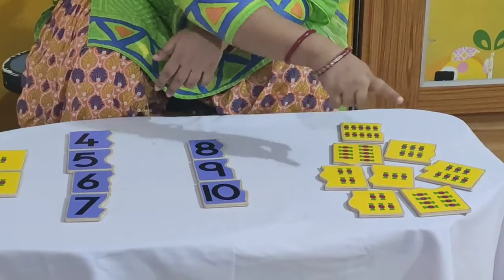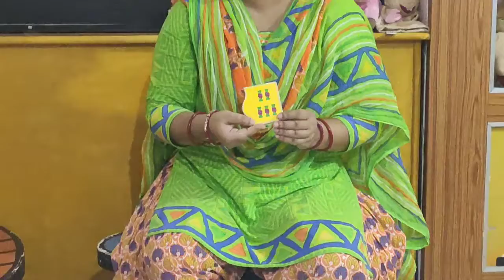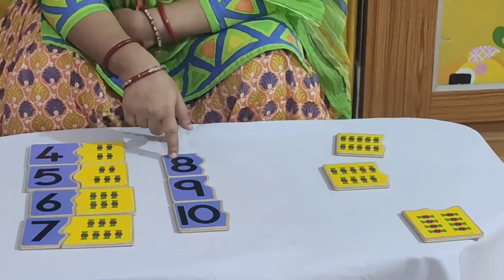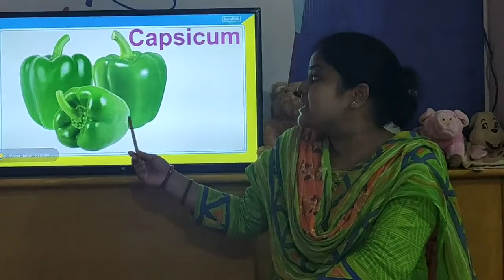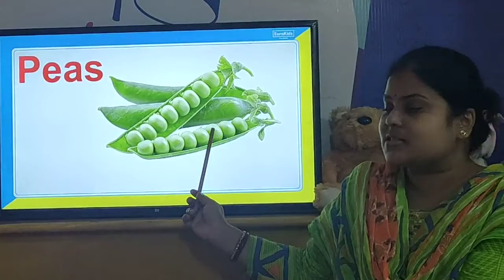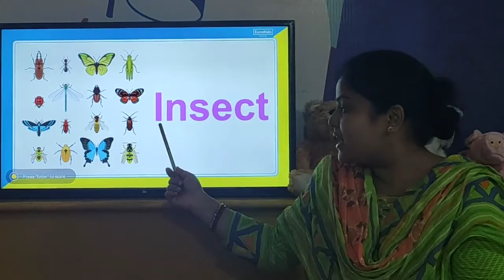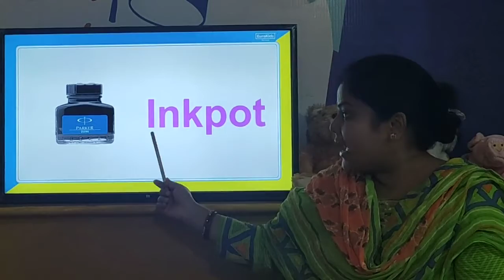NS | W-13 | D-1